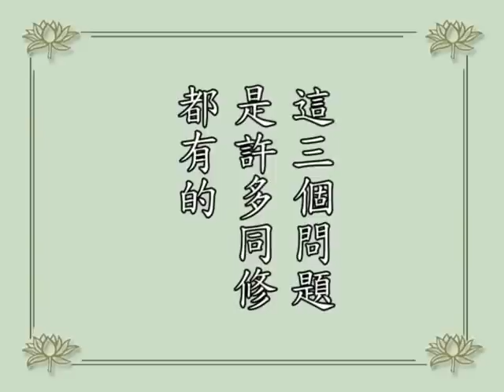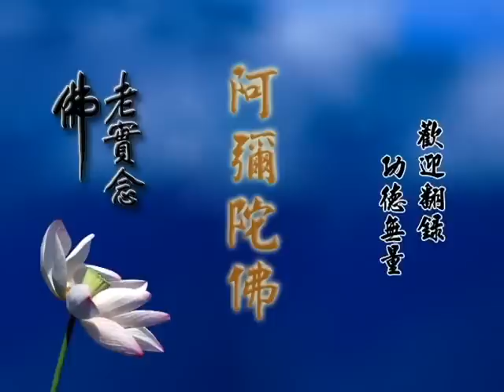(粵語058)學佛答問-淨空法師(配音)